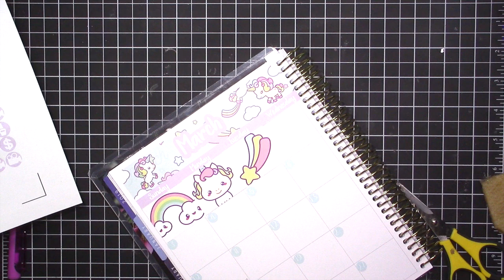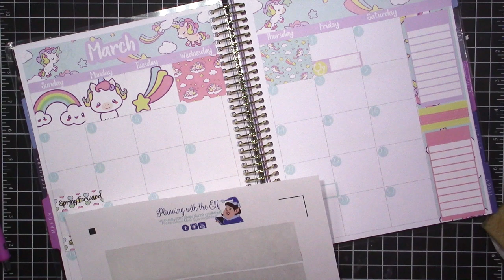March Monthly Plan With Me